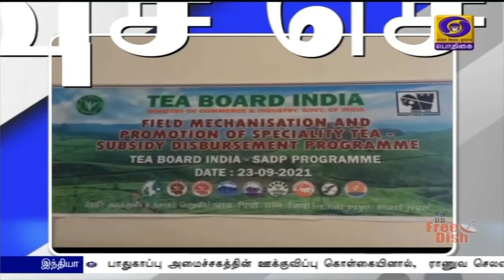பொதிகை இரவு 7.00 மணி விரைவுச் செய்திகள் [23.09.2021]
1)  மத்திய அரசின் தேயிலை வாரியம் சார்பில், சிறு-குறு தேயிலை விவசாயிகளுக்கு ஒரு கோடியே 21 லட்சம் ரூபாய் மானியத்தை 275 பயனாளிகளுக்கு மாநில வனத்துறை அமைச்சர் கா ராமச்சந்திரன் வழங்கினார்.  உதகமண்டலம் குன்னூரில் நிகழ்ச்சியில் பேசிய அவர், விவசாயிகளுக்கு வழங்கப்படும் கவாத்து எந்திரம், பசுந்தேயிலை அறுவடை எந்திரம் போன்றவை தொழிலாளர் பற்றாக்குறையை போக்க உதவும் என்றார்.
   மேலும் விவசாய இளைஞர்களுக்கு தொழில் தொடங்க மினி தேயிலை  தொழிற்சாலை அமைப்பதற்கான சிறப்பு  திட்டத்தில் வழங்கப்படும்   மானியத்தொகையை  முறையாக  பயன்படுத்தி  பயனடைய வேண்டும் என்றும் அவர் கேட்டுக் கொண்டார்.
2)      மத்திய அரசின் பல்வேறு திறன்மேம்பாட்டு திட்டத்தின் கீழ், 18 வயது முதல் 45 வயத்திற்குட்பட்ட பிற்படுத்தப்பட்ட வகுப்பினர், சிறுபான்மையினர் மற்றும் பழங்குடியினர் உள்ளிட்டவர்கள் இலவச திறன் மேம்பாட்டு பயிற்சியில் சேர விண்ணப்பிகலாம் என கடலூர் மாவட்ட ஆட்சியர் பாலசுப்பிரமணியம் கேட்டுக் கொண்டுள்ளார்.
  இது குறித்து அவர் வெளியிட்டுள்ள அறிக்கையில், மத்திய அரசின் குறுகிய கால திறன் பயிற்சி, நீண்டகால திறன் பயிற்சி மற்றும் தொழில் முனைவோர் மேம்பாட்டு திட்டங்களில் பயிற்சி பெற ஆர்வம் உள்ளவர்கள் pmdaksh.dosje.gov.in என்ற இணையதள முகவரி மூலமாக தங்களது விவரங்களை பதிவு செய்து பயன்படுத்திக் கொள்ளலாம் என மாவட்ட ஆட்சியர் தெரிவித்துள்ளார்.
 3)    தமிழக அரசின் தமிழ் வளர்ச்சித்துறை சார்பில், மகாத்மா காந்தி, ஜவஹர்லால் நேரு, அம்பேத்கர், பெரியார், அண்ணா, கலைஞர் ஆகியோரின் பிறந்த நாளன்று மாவட்ட அளவில் பள்ளி, கல்லூரி மாணவர்களுக்கு பேச்சு போட்டிகள் நடத்தி பரிசு, பாராட்டு சான்றிதழ்கள் வழங்கப்படும் என அறிவிக்கப்பட்டது.
   அந்த வகையில் கடலூர் மாவட்ட பள்ளி, கல்லூரி மாணவர்களுக்கான பேச்சு போட்டி, அக்டோபர் 2 ஆம் தேதி அன்று கடலூர் மஞ்சகுப்பத்தில் உள்ள புனித வளனார் மேல்நிலைப்பள்ளியில் நடைபெறும் என கூறப்பட்டுள்ளது.  இந்த போட்டியில் மாவட்டத்தில் உள்ள பள்ளி, கல்லூரி மாணவர்கள் கலந்து கொண்டு பயன்பெறுமாறு மாவட்ட ஆட்சியர் சுப்பிரமணியம் விடுத்துள்ள அறிக்கையில் தெரிவிக்கப்பட்டுள்ளது.
 4)   கொல்லிமலை நீர்மின் திட்டத்திற்காக இருங்குளிப்பட்டியில் அமைக்கப்பட்டு வரும் சுரங்கப்பாதையில் நாமக்கல் மாவட்ட ஆட்சியர் ஸ்ரேயா பி சிங் நேரில் சென்று ஆய்வு செய்தார்.    கொல்லிமலையில் 338 கோடியே 79 லட்சம் ரூபாய் திட்ட மதிப்பீட்டில் நீர்மின் திட்டப்பணிகள் நடைபெற்று வருகின்றன. இத்திட்டத்தின் மூலம் ஆண்டு ஒன்றிற்கு 71 புள்ளி இரண்டு மூன்று  மில்லியன் யூனிட் மின்சாரம் கிடைக்கும்.
  இந்நிலையில் கொல்லிமலை நீர்மின் திட்டத்திற்காக இருங்குளிப்பட்டியில் அமைக்கப்பட்டு வரும் சுரங்கப்பாதையை நீர்மின் திட்ட  மேற்பார்வை பொறியாளர், செயற் பொறியாளர் ஆகியோருடன் ஆயிரத்து 500 மீட்டர் தூரம் வரை சென்று பார்வையிட்டார்.